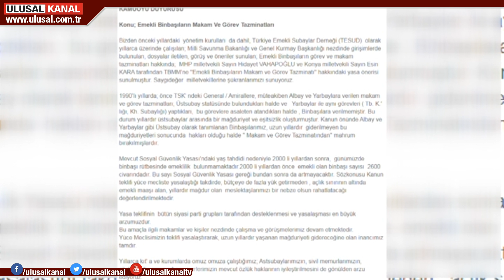TESUD'dan TBMM'ye çağrı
MHP'li  milletvekilleri Emekli Binbaşıların Makam ve Görev Tazminatı'' ile ilgili meclise yasa önerisi sundu.  Albay ve Yarbaylara verilen makam ve görev tazminatlarının aynı statüde olan Binbaşılara da verilmesi talep edildi.